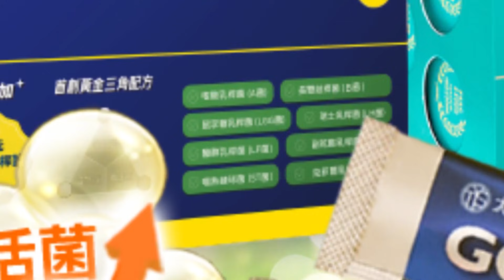"機械猛男"來了!宇樹機器人"空翻踢爆西瓜"太驚人 領「中國智造」前進CES"賭城霸場"引關注｜大陸360°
責任編輯:捷編

⚠️未經著作權人同意，勿將內容用於商業性質之分享、連結。
⚠️未經授權，嚴禁複製和用於人工智慧開發及利用。